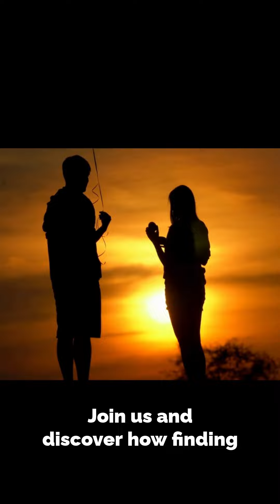Miami Matchmaking - The Black Tie Club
Embark on a transformative journey through Miami’s dating scene with The Black Tie Club, your premier matchmaking service tailored to the unique dynamics of this vibrant city. In the whirlwind of Miami’s fast-paced environment, where the nightlife is electric and the beaches are crowded, finding true love can often feel like searching for tranquility in chaos. Miami’s diverse and bustling atmosphere, although exhilarating, can make the quest for meaningful connections feel overwhelming, often leading to superficial encounters and fleeting connections.

At The Black Tie Club, we offer a solution to the challenges of dating in Miami. We understand that the city's rapid pace and varied cultural landscape require a nuanced approach to matchmaking. Our service isn't just about creating matches; it's about crafting lasting relationships that resonate deeply with both individuals' lifestyles and aspirations. We dive deep into understanding who you are, your passions, and what you genuinely seek in a partner. This personalized approach ensures that each connection is not just a date, but a potential life partner.

We specialize in turning the daunting task of finding love into a delightful and exciting adventure. Our expert matchmakers work tirelessly to filter through the noise, focusing on quality over quantity. We curate profound connections by exploring not just shared interests but also aligning life goals and values. This meticulous attention to detail sets us apart and is why The Black Tie Club is considered the beacon of hope for singles in Miami.

Miami's dating landscape is as dynamic as its skyline, from the laid-back vibes of Coconut Grove to the bustling streets of Brickell. The Black Tie Club navigates these intricacies with precision, ensuring meaningful introductions that can bloom into lasting relationships. Whether you're captivated by the city’s architectural beauty, its beachside serenity, or its rich cultural depth, our matchmaking service is designed to find you a partner who not only matches your preferences but elevates every aspect of your Miami experience.

Join The Black Tie Club and step confidently into Miami's dating scene. We are dedicated to transforming your search for love from a series of trials into a series of triumphs. With our comprehensive understanding of Miami’s social landscape and our commitment to personalized matchmaking, we ensure that each member's journey towards finding love is supported, enjoyable, and ultimately successful. Let us guide you through the beautiful, vibrant world of Miami, helping you discover not just another date, but a partner for life. Reach out today and begin your love story, crafted with precision and care by The Black Tie Club, where Miami matchmaking meets unmatched expertise.